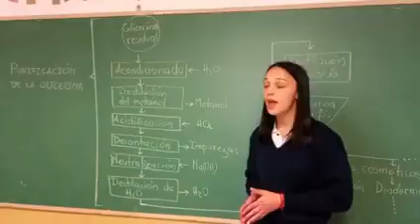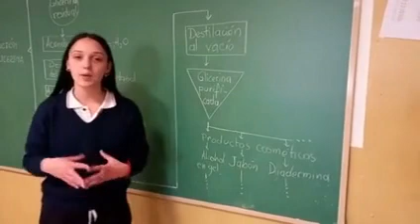Concurso TiC TAC - Equipo "Mujeres Tecnológicas del Paula" (1° puesto)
Equipo "Mujeres Tecnológicas del Paula", del IPET 89 "Paula
Albarracín", Provincia de Córdoba.